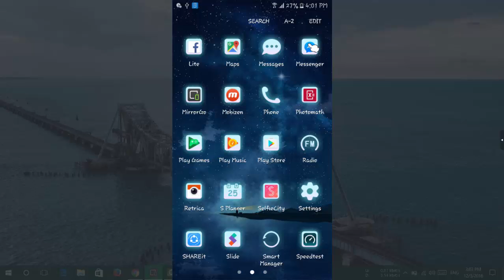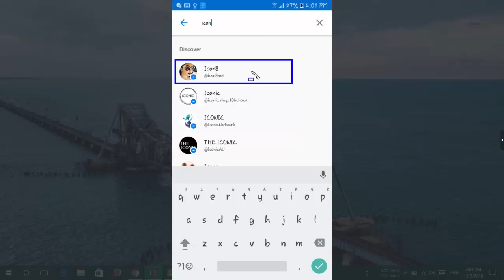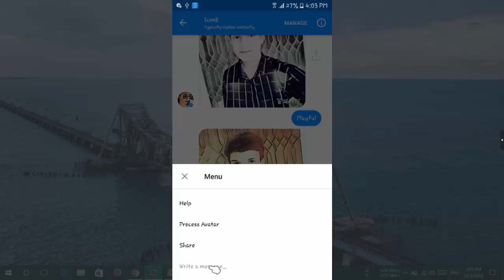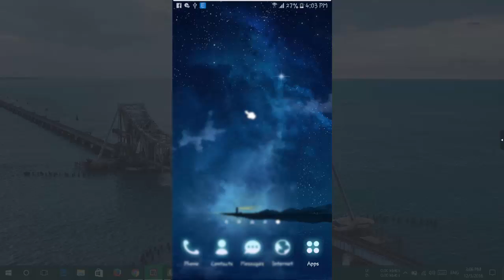Facebook Messenger TOP-Bot Secret 2017 [Urdu/Hindi].(updated).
Hello Everyone,
In this Video I will Show You The Top Secret Of Facebook Messenger 2016 It is Called " Photo Editing ".
Tech 2 Learn provides basic and advanced level computer, Forex, internet, technology related education for free, you can ask question about your problems, request for a video, you can website and read articles, on my website you can fill request form, contact form, or ask question on discussion page, I and Our team response quickly and you can also resolve others problem on my site by sharing your knowledge or experience on discussion page.
UPLOADED AND MADE BY MR. HASNAIN HAIDER.

Copying and Using this Video May be Cause to Your Company or a Channel.